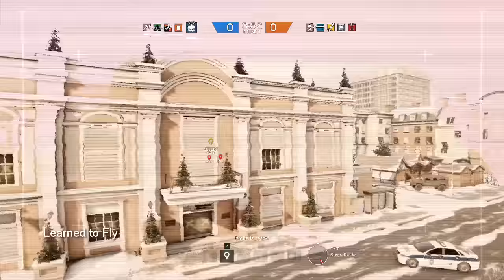Glitchin' Spree 2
Glitches are b*tches, but you just have to learn to fly with them.